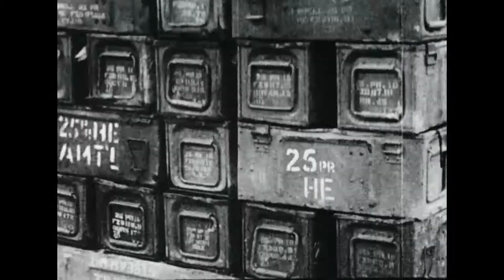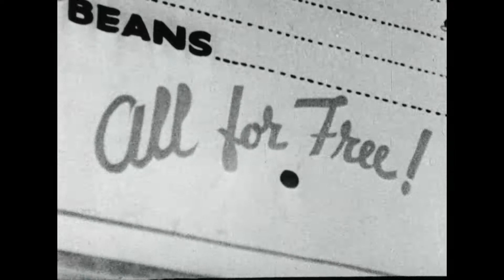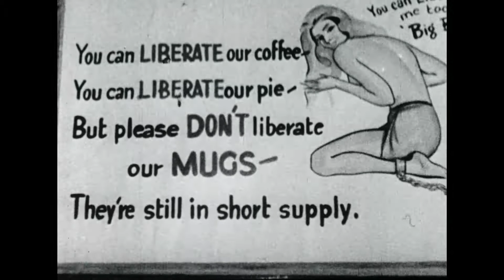Canadian Army Newsreel No. 60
60.1 “Inland Navy” Sails to the Rhine
1st Canadian Army in Nijmegen; transport ready to go; artillery guns fire; the infantry sets off; amphibious tanks move across flooded areas to their objective; soldiers march; smoke screens; General Bernard Montgomery and General H.D.G. Crerar; German towns in ruin; many German prisoners march by.

60.2 Ski Cadets Train in Canada
Royal Canadian Army Cadets in Grand-Mère, Québec; winter campaign training; armed troops wearing white snowsuits, on skis; the teenage cadets set up camp.

60.3 Flashes from Canada’s Fronts
Tilburg: Major Yalmerson and Nurse Muriel Fumerton are married.  Italy: An army church service is held near the front lines; the ruins of a church. Australia: Royal Canadian Electrical and Mechanical Engineers join the Australian Army General and the Canadian High Commissioner.

60.4 Paris Leave
The Canada Club in Paris; soldiers in a nice hotel room; the reception desk; the gift shop; walking tour maps; tour sites (Eiffel Tower, Arc de Triomphe, bridges, Cathedral, etc.); lounge bar; leaving on transport trucks.